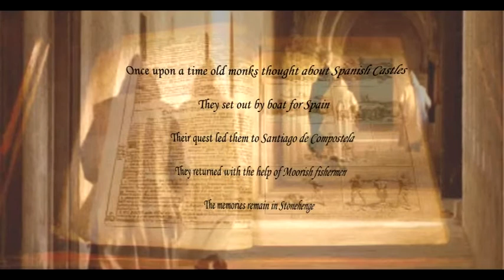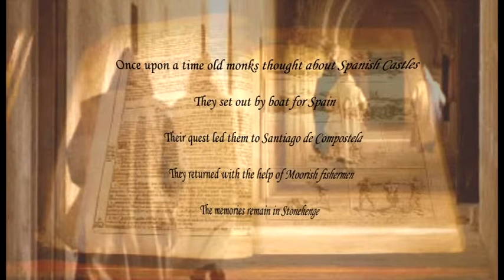Concierto de Stonenhenge Hatfield's End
Symphonic Rock-Music for Spanish guitar and played on the classic way If you like Vangelis, Pink Floyd, Camel, Mike Oldfield, Enigma and The Alan Parsons Project, than check this out! Hatfield's End albums are all true audiophile and musical masterpieces